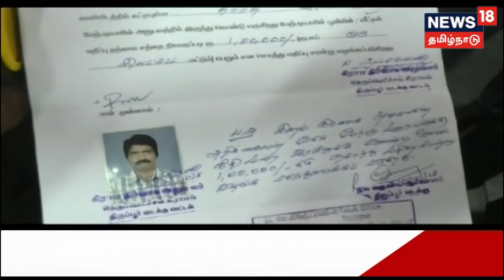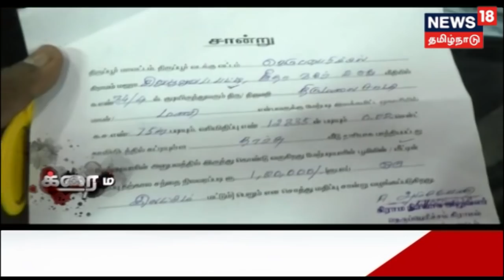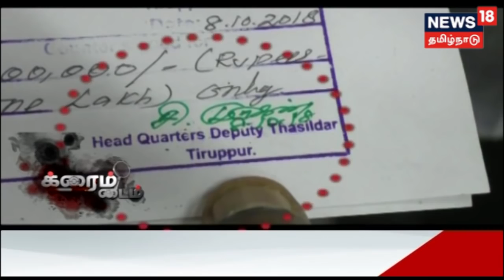திருப்பூரில் போலி சான்றிதழ்களை தயாரித்த கும்பலை போலீசார் கைது செய்திருக்கிறார்கள்...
திருப்பூரில் வருவாய்த்துறை அதிகாரிகளின் கையெழுத்துக்கள் மற்றும் போலி அரசு முத்திரைகளை பயன்படுத்தி போலி சான்றிதழ்களை தயாரித்த கும்பலை போலீசார் கைது செய்திருக்கிறார்கள்... இந்த வழக்கின் முக்கிய புள்ளியான வழக்கறிஞரை போலீசார் கைது செய்வார்களா?